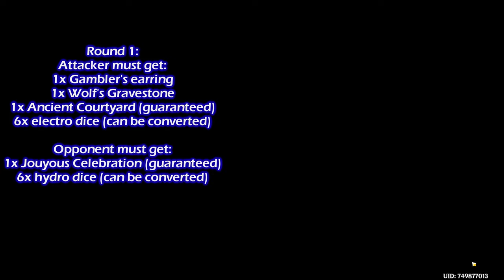Shortest possible game - Genshin TCG [75]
Me playing